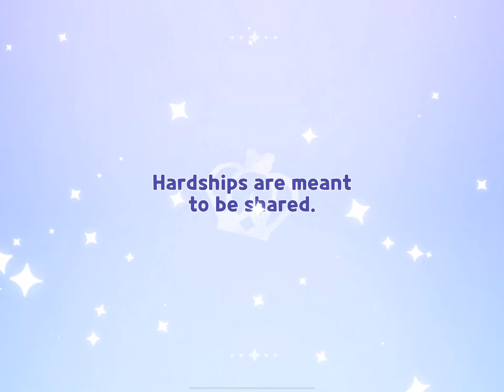W h a t